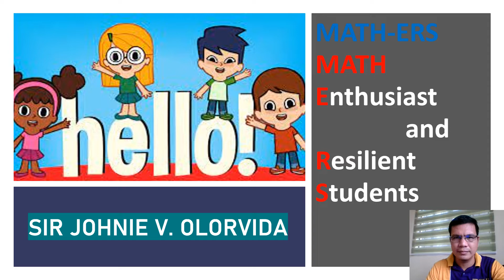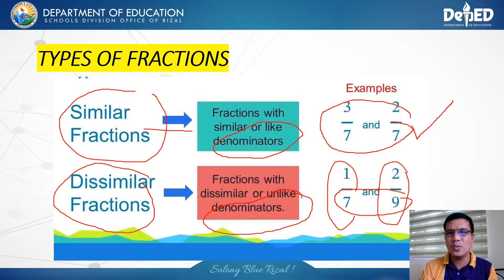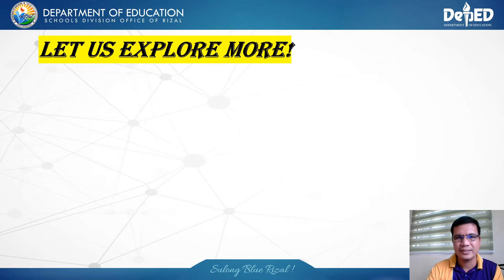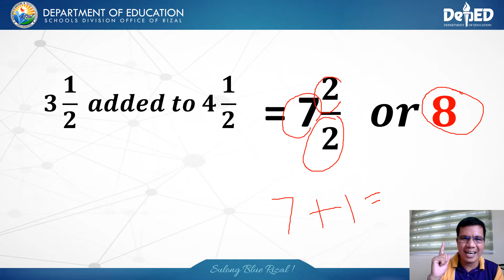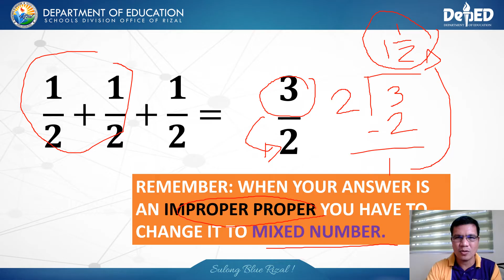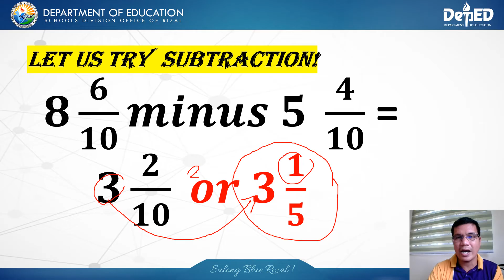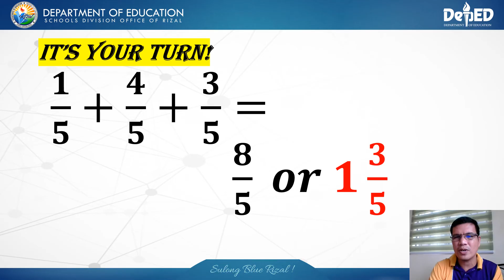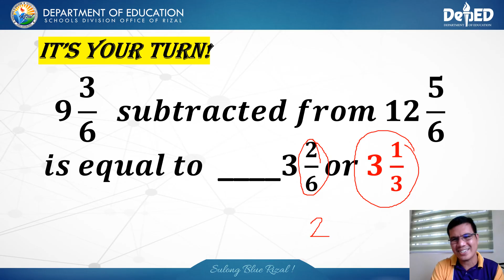ADDITION AND SUBTRACTION OF SIMILAR FRACTIONS WITH PROBLEM SOLVING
LET US LEARN ADDITION AND SUBTRACTION OF SIMILAR FRACTIONS